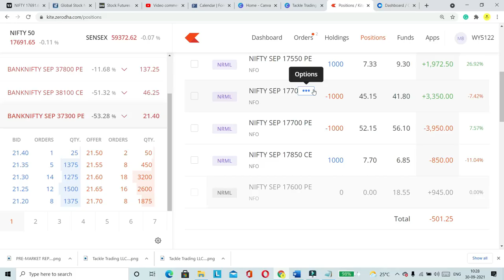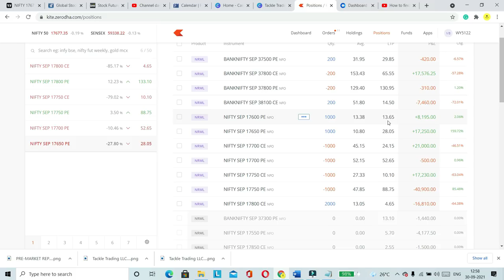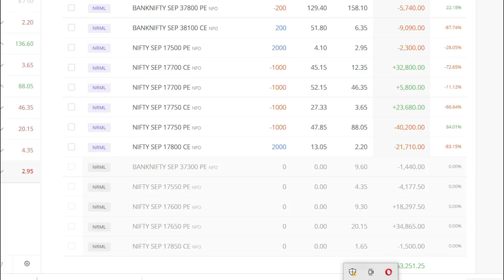NIFTY AND BANK NIFTY EXPIRY DAY PROFIT TODAY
Partner Code for Exness account
lmzw7tymyq